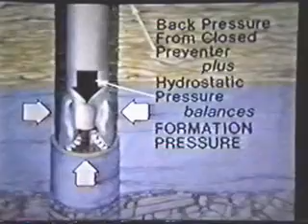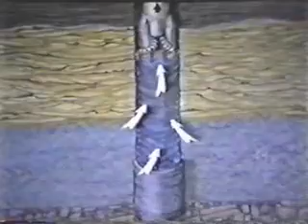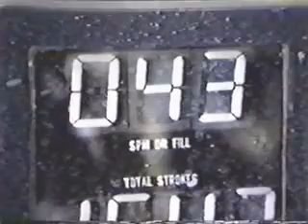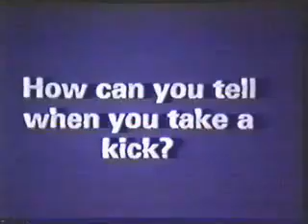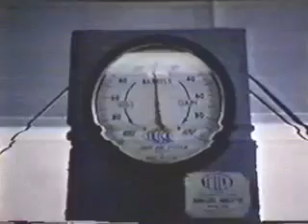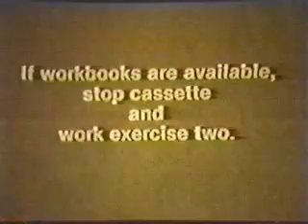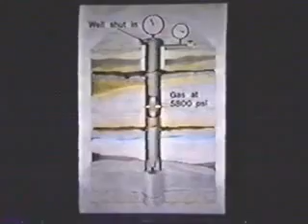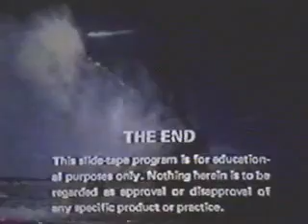Causas y prevención de reventones. Parte 1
En esta ocasión les quiero presentar este video muy interesante de la importancia de los preventores, las presiones hidrostáticas y todo lo que sea preventivo para el descontrol del pozo.

Es un resumen super bueno y claro.